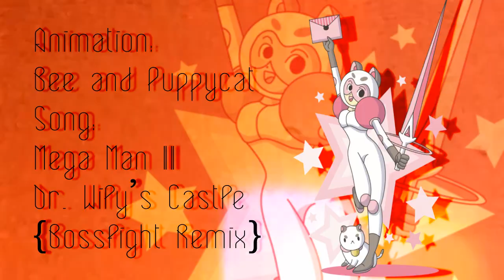Bee and Puppycat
NOTES:
Natasha Allegri
I LOVE YOU GIRL!
She created Bee and Puppycat!
I remember you doing the first sketches of Puppycat in 2011! Crazy!
When I saw Bee and Puppycat for the first time I thought of Mega Man, is that weird?
Natasha your amazing! Keep doing you girl!

Animation: Bee and Puppycat
Song:Mega Man 2 - Dr. Wily's Castle_ Stage 1 [Bossfight Remix]
Program: After Effect CS5